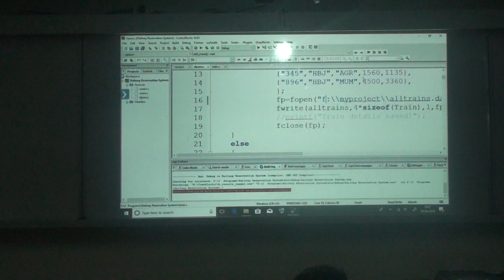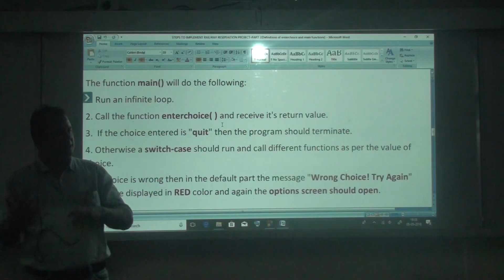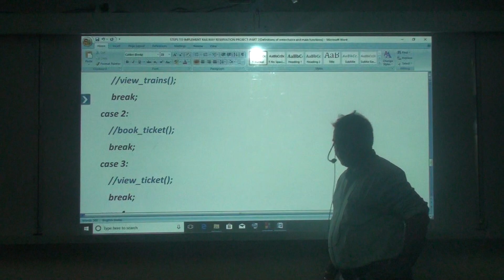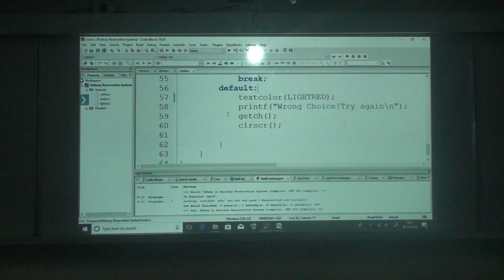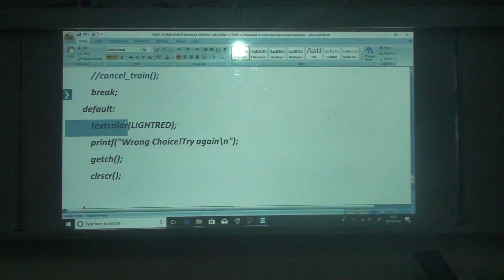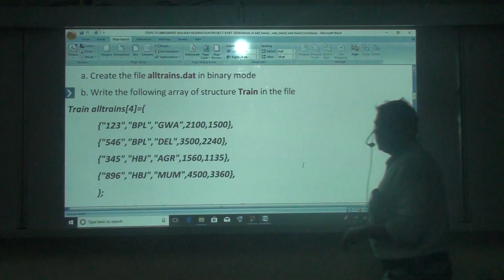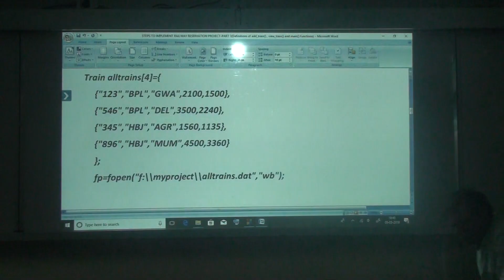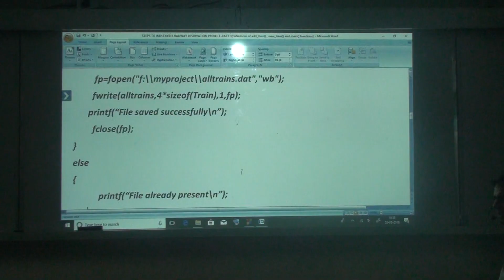C Project Batch Recovery 2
Get enroll in our online course and access all video lectures.